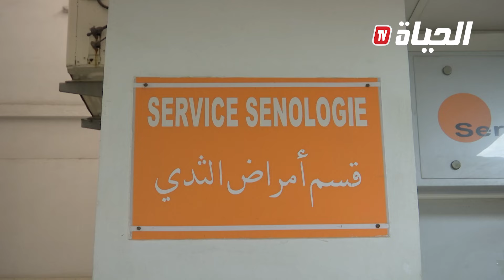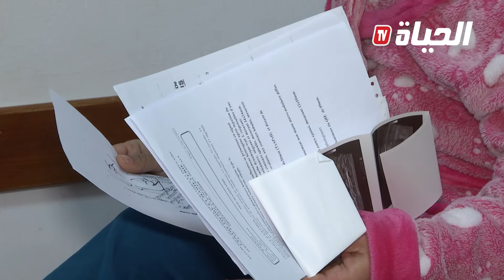مرضى السرطان بين التشخيص ورحلة العلاج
مرحبا بكم في القناة الرسمية للحياة على منصة يوتيوب، نعرض عليكم في هذه القناة وبشكل حصري كل مقاطع الفيديو التي تبث على القناة من نشرات إخبارية وبرامج متنوعة

ــــــــــــــــــــــــــــــــــــــــــــــــــــــــــــــــــــــــــــــــــــــــــــــــ
تابعوا صفحتنا الرسمية على الفيسبوك